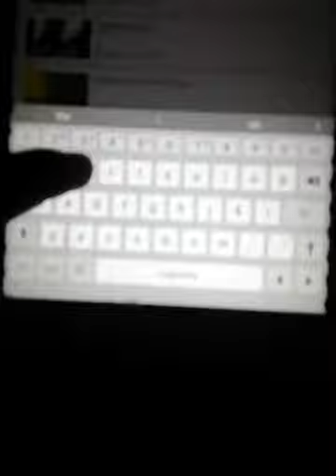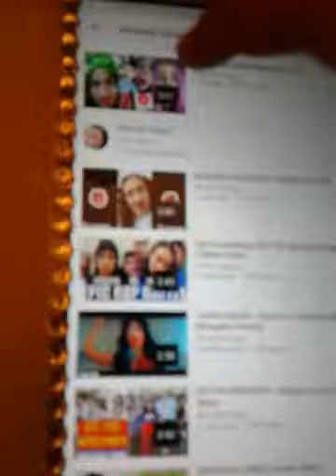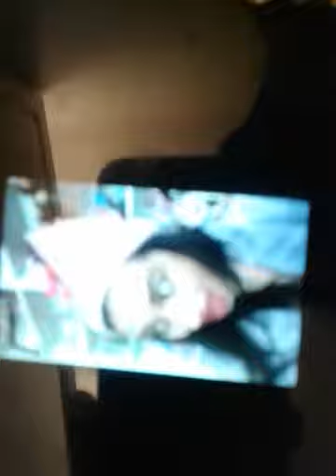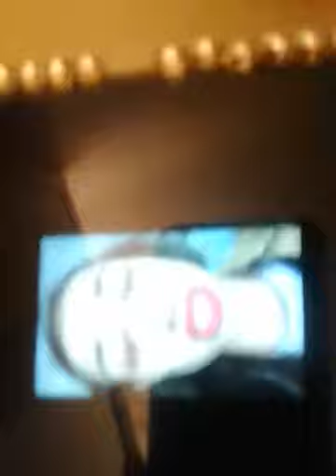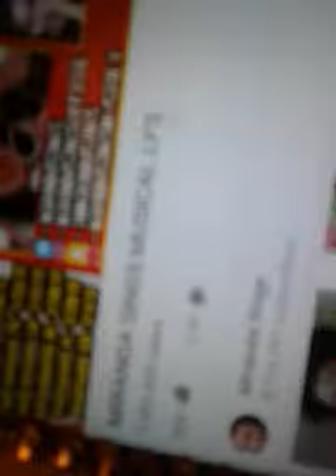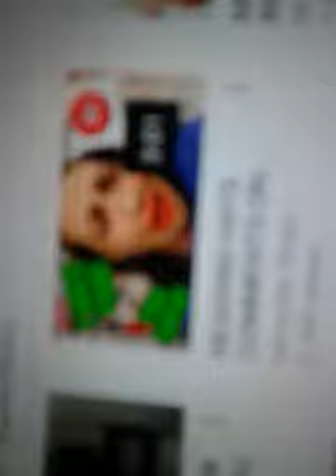April 21, 2018